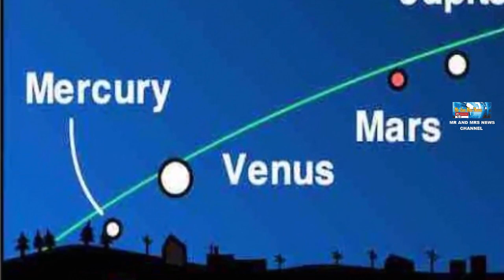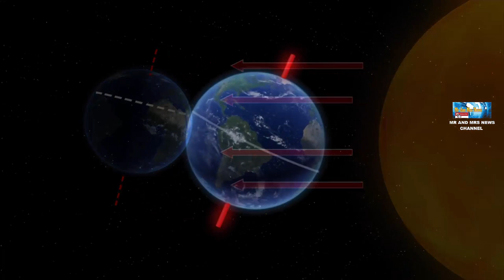FENOMENA ASTRONOMI BULAN JUNI 2022 ( astronomy events in june 2022)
TERIMKAKASIH

FENOMENA ASTRONOMI JUNI 2022
PERISTIWA LANGIT JUNI 2022
june solstice 2022
Strawberry  moon june 2022
Strawberry moonjune2022
Strawberry moon2022